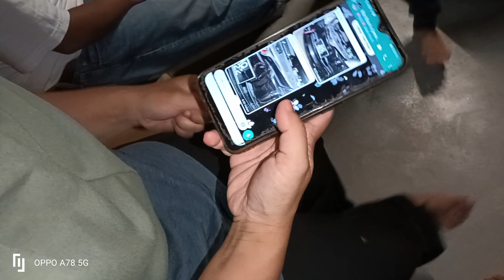Sambutan Hari Lahir | Di Kampung | Iki , Ika , Amoi , Ayna & Atok